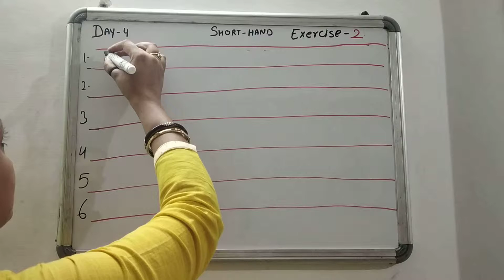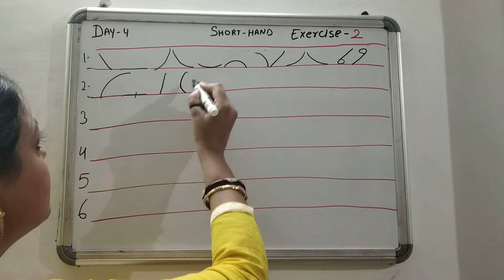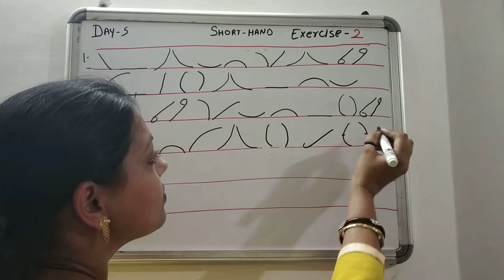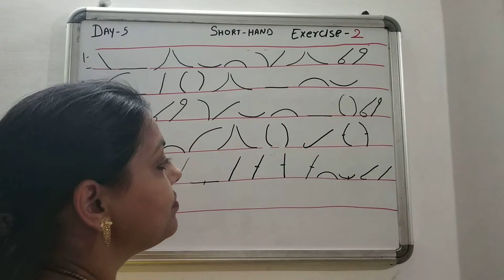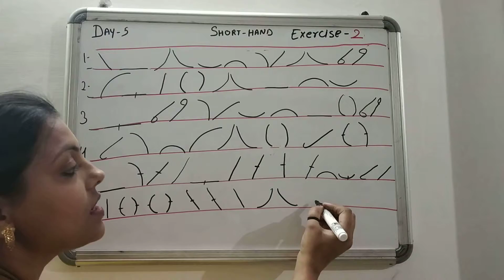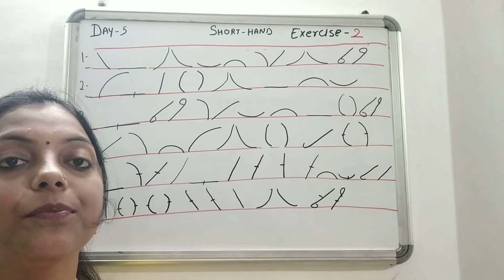Learn Shorthand/setnography Rishi Pranali exercise 2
hello to all in this hindi short hand and stenography video i want to explain the 2 exercise for pracite to watch it and keep it in practice for good speed.

Other video links are attached in this-

thanking you